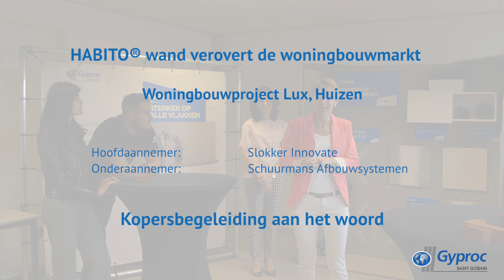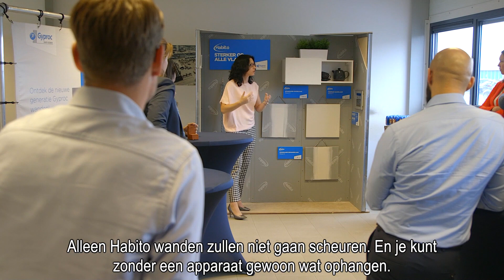Bewonersbijeenkomst voor een nieuwbouw woning - Gyproc HABITO wanden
Kopersbegeleidster Inge Bleumink van Slokker Innovate legt uit hoe zij mensen begeleidt bij het maken van keuzes voor hun nieuwbouwhuis.
Daarnaast vertelt Inge over de vragen van deze toekomstige bewoners over de nieuwe Gyproc HABITO® binnenwanden; o.a. hoe kan ik voorwerpen ophangen, is de wand stevig en heb ik een stukadoor nodig?